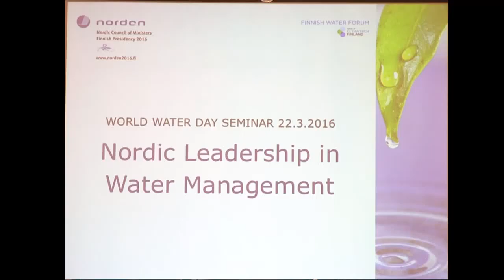Nordic Leadership in Water Managment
Ms. Johanna Korhonen, Journalist